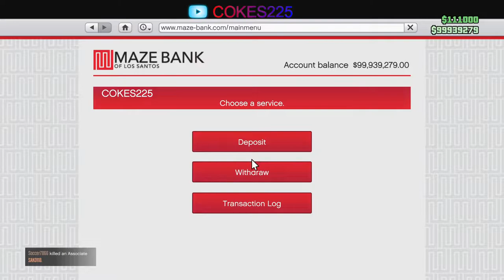GTA time trial PS5 version Elysian Island + North Chumash + Construction site I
GTA time trials all in one video in a Cyclone II + RC time trial. This time trial will show the best guides to help u get it done and help u almost get 500K per week

Requirements cyclone II or Shotaro or a BATI 801 and RC Car

0:00 Elysian island

2:00 Construction Site !

4:00 North Chumash

7:59 End/ Subscribe/ like / share